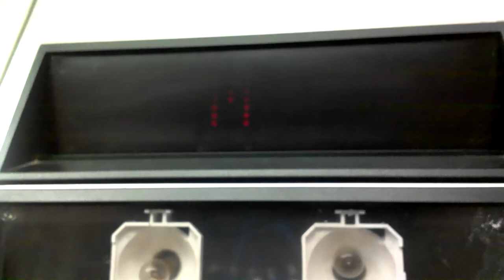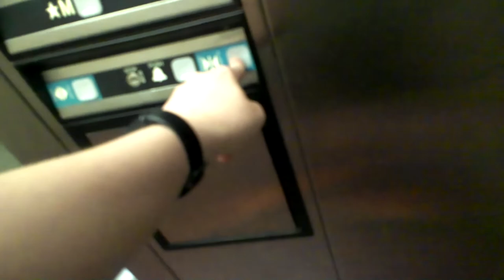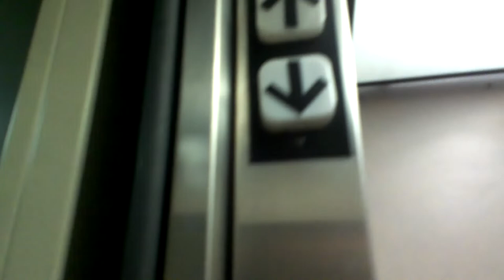Dover Impulse Hydraulic Elevator at Maple Ridge Secondary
First ever elevator video shot on a Dell Latitude 3189 I burrowed this device because all of the others were 3190 and had no keyboard camera. i also didn't want to bring my phone to school and never will till i get a iPhone.
This reminds me of the Market Parking Garage.